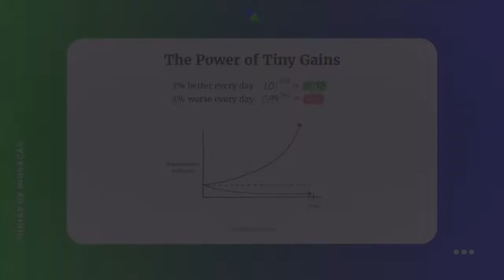CRESCENDO POUCO A POUCO: O QUE SÃO GANHOS MARGINAIS?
Dar saltos de resultado repentinos é melhor do que crescer pouco a pouco?

Aqui conversamos sobre como temos trabalhado com a teoria dos Ganhos Marginais.

Dá um play e vem conversar com a gente!